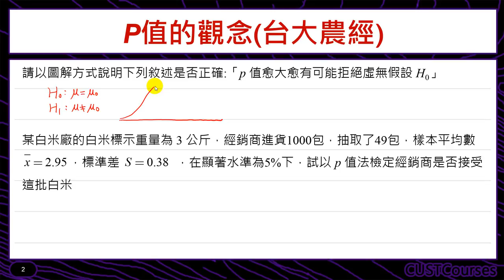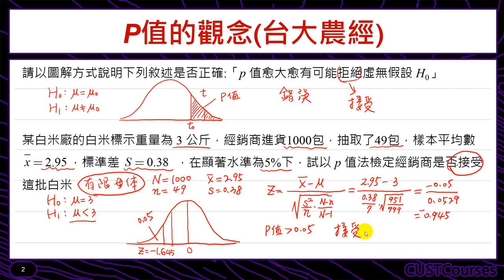歷屆考題賞析(p值的觀念)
課程簡介：介紹各種分配之間的關係
課程難度：■■■□□
適合對象：修過微積分同學
授課教師：李柏堅
製作單位：中華科技大學 遠距教學組
製作人員：林文博